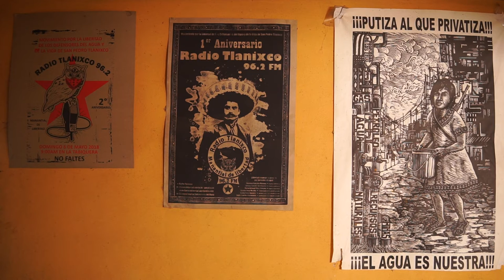Después de la presentación. EL CAMINAR DE LA VOCERA, San Pedro Tlanixco, EDOMX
EL CAMINAR DE LA VOCERA. Gira de Cine Comunitario del documental “La Vocera”, de Luciana Kaplan.